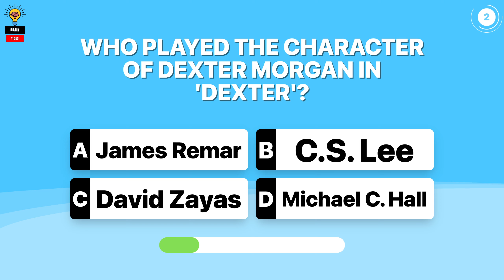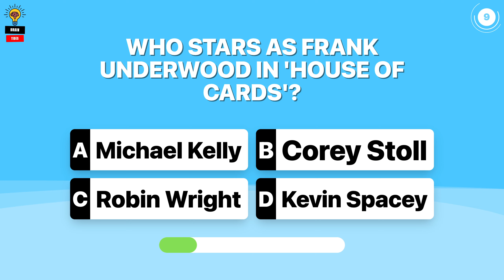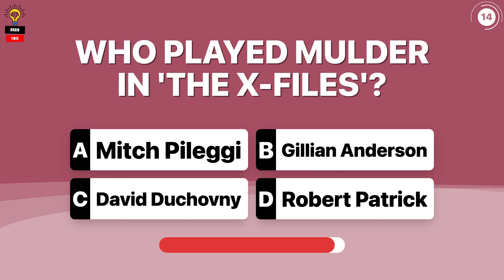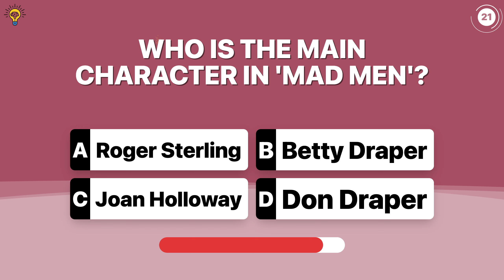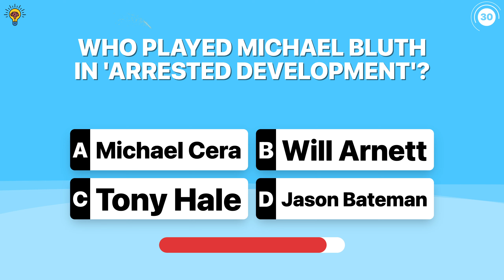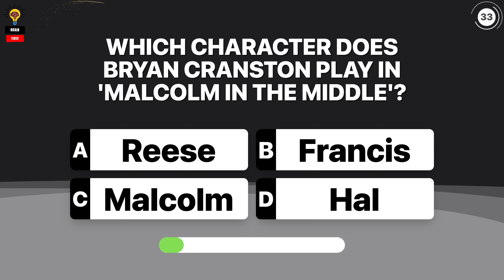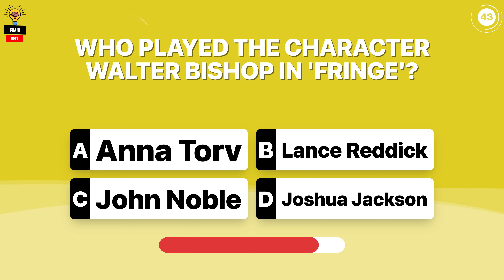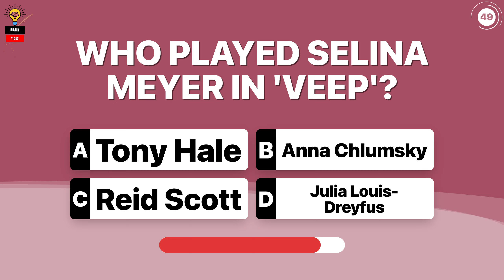📺 Ultimate TV Show Characters and Actors Quiz Bonanza! 🌟 50 Questions of Fun! 🎉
Calling all TV aficionados! 🎬 Are you ready to put your knowledge to the test? Join us for an epic journey through the worlds of your favorite shows. From legendary characters to the brilliant actors who bring them to life, this quiz has it all. 🕵️‍♂️👩‍🎤

With 50 questions packed with twists and turns, you'll need to dig deep into your TV trivia vault. Can you name the actor behind that iconic character? Or guess the show based on a single line of dialogue? 🎭🤔

Gather your friends, grab some popcorn 🍿, and see if you have what it takes to ace this ultimate TV show challenge! Whether you're a casual viewer or a die-hard fan, there's something here for everyone. So, buckle up and get ready for a fun-filled ride through TV history! 🚀📺

Let the quiz begin! 🏆🎉